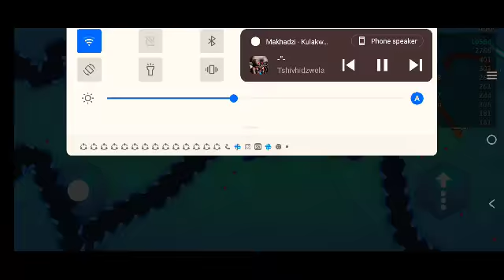the best player cycling second place in snake.io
the best the best player cycling second place in snake.io